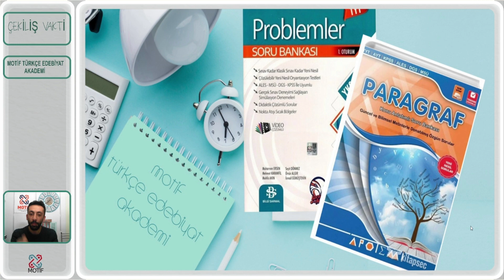OCAK AYI ÇEKİLİŞİ